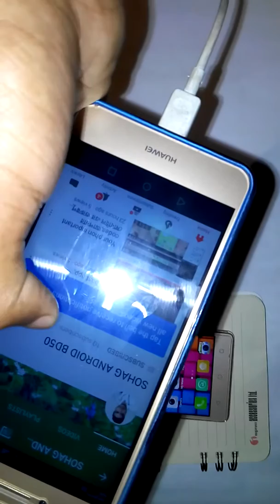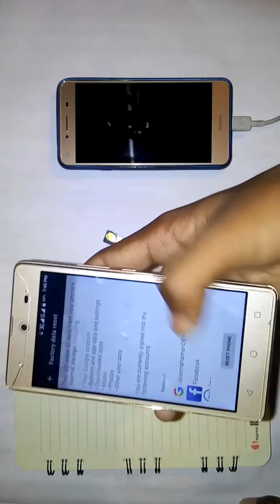How to your mobile Phon reset tick Bangla.